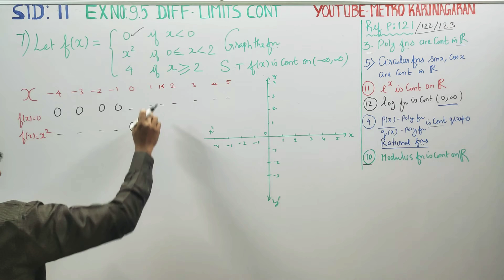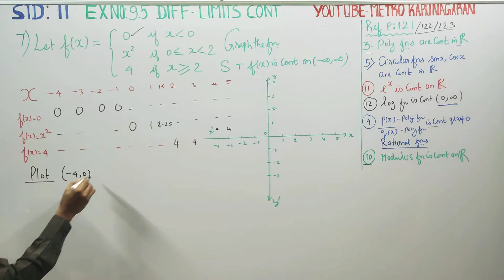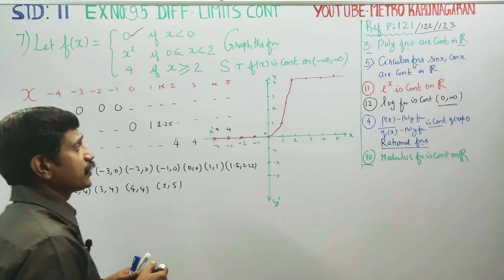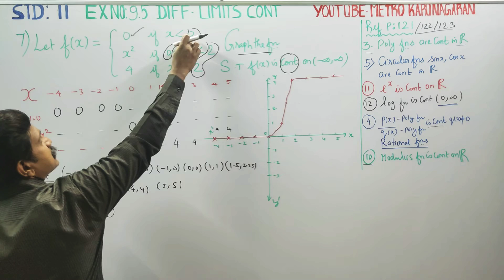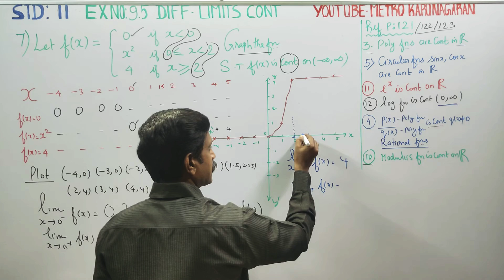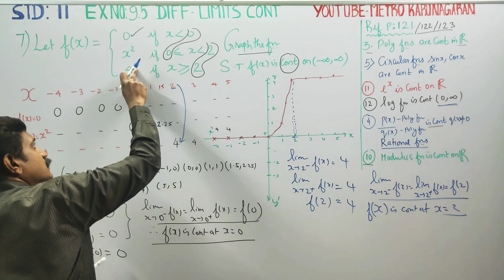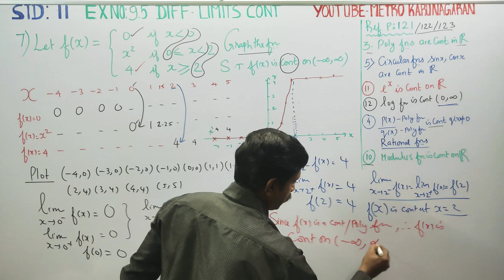11th Std Maths Ex.9.5(7) f(x)= 0, x^2, 4 . Graph the function. Show that f(x) is continuous